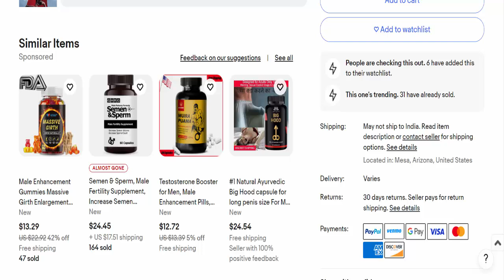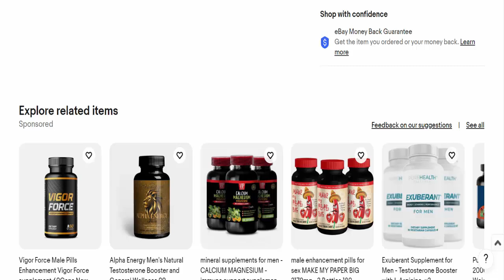Vigor 8 Male Enhancement Supplement Reviews : Is It Worth It? Find Out! | Product Review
Do you want to know about Vigor 8 Male Enhancement Supplement Reviews? Watch this video till end because in this video you will get to know about the legitimacy of the website. Friends, this is not our website. In case, If you have experienced any fraud over this website then watch this unbiased review video till the end, We will share the way to get your money back.

Product Review

Vigor 8 Male Enhancement Supplement
Vigor 8 Male Enhancement SupplementReview
Vigor 8 Male Enhancement SupplementReviews
Vigor 8 Male Enhancement SupplementLegit
IsVigor 8 Male Enhancement SupplementLegit
Vigor 8 Male Enhancement SupplementScam
IsVigor 8 Male Enhancement SupplementScam
HowDoesVigor 8 Male Enhancement SupplementWork